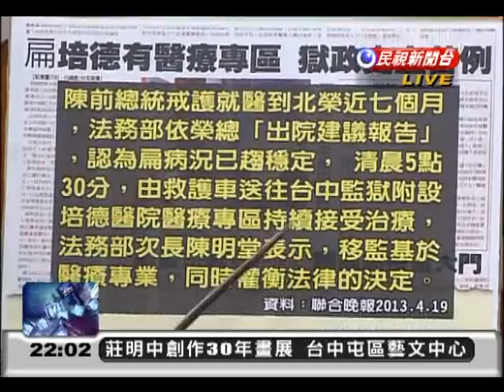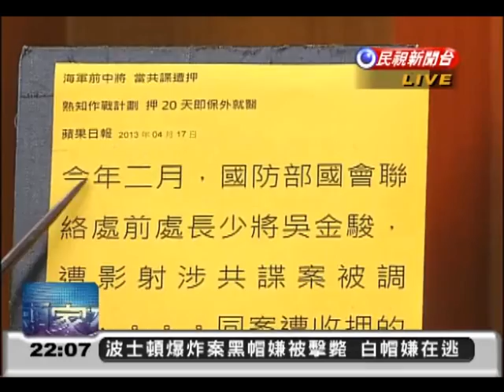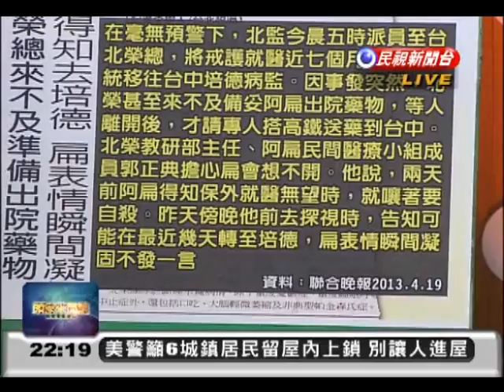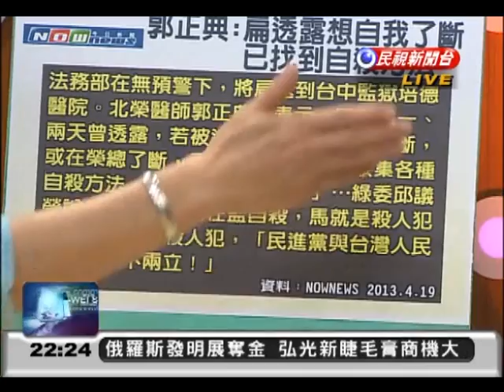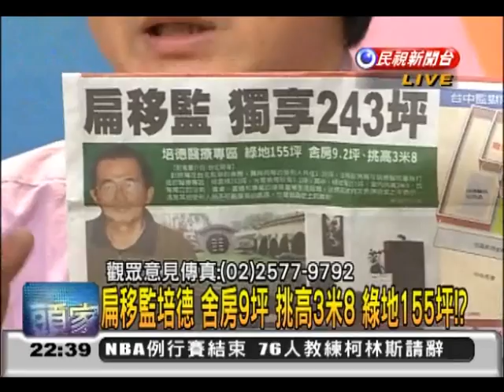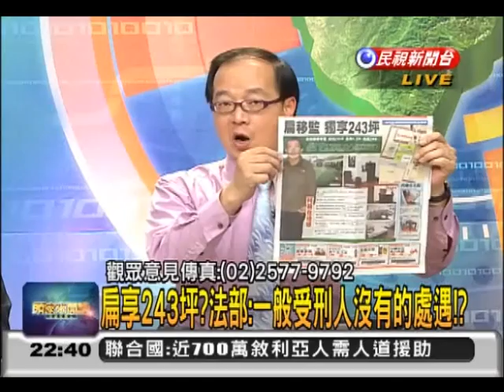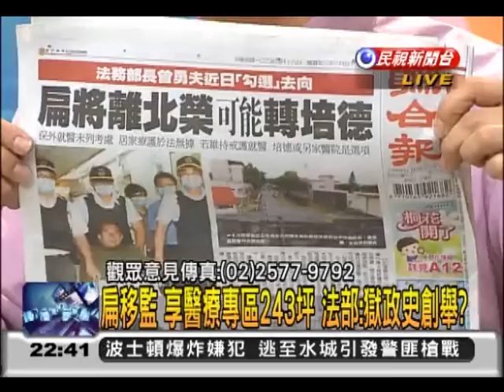2013.04.19【頭家來開講】無預警! 扁清晨五點移監 見不得人? 偷渡?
無預警! 扁清晨五點移監 見不得人? 偷渡?
扁移監 法部偷偷摸摸 綠委要部長"踹"共!?
扁閃電移監 法部違反醫囑? 尊重醫療專業?
核四今表決 法部急著移監扁 槍決死刑犯?